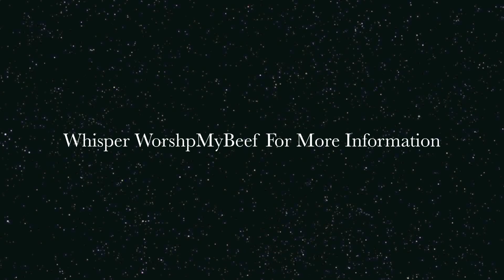LOL Were You Questing? Trailer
In the World of Warcraft Realm of Aggamaggan there is many guilds. Only one rains supreme, LOL Were You Questing. Guild information is available from any guildee. Serious players only.